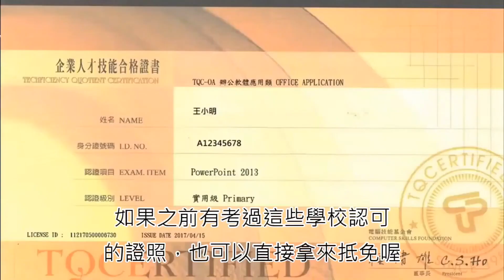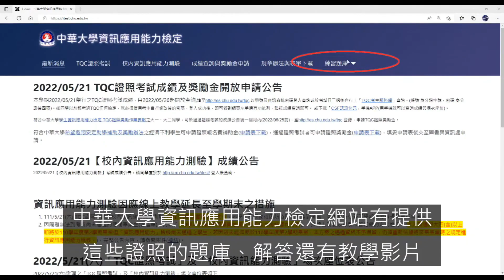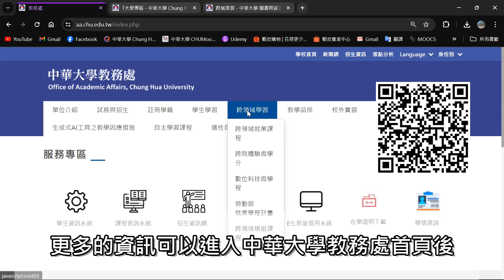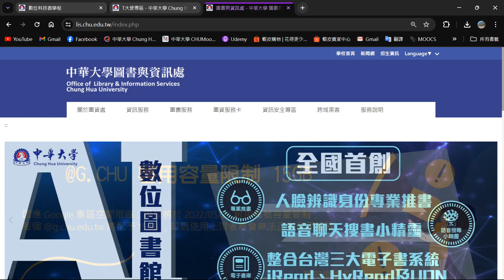【大學之道 愛校學習】專業跨域｜資訊科技 :: 113學年度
說明資訊應用能力及PYTHON、入學後可以如何取得數位科技微學程課程學分以及大四參加T大使或跨域黑客與企業接軌實習。｜圖資處 教學研究組

凡本校日間大學部學籍生，入學前應完成「大學之道_體驗探索、專業跨域、就業連結三部曲」，及早了解學校發展優勢，依據學生學習歷程，將學生學習生涯區分為「體驗探索」、「專業跨域」、「就業連結」三階段。提供陽光青年、創新、跨領域(π中華)、專業實務、資訊科技、AI應用、人文關懷、自主學習、國際移動、社會參與、問題解決、就業力等面向的課程或活動。並將面向的課程或活動細分為「基礎」、「進階」及「精實」三級別。全校學生在「適性自主三階段人才打造」中，皆須參加基礎級別的的課程或活動，至於進階、精實級別則屬於學生自主參加。本校希望經由「適性學習三階段人才打造」讓學生不僅「會作事」更是「會做人」，幫助學生找到第一份高薪工作。

1.內容以「適性自主三階段人才打造」為主題(共13個子單元)，
2.入學前至CHUMoodle完成觀看12部子單元影片自我學習，並於第一學期結束前，完成各項子單元的測驗或體驗、回饋事項，即可取得2小時之服務時數。
3.新生入學指導活動時，參加共同辦理之大學之道講習，藉由互動學習、有獎徵答，提升學習成效。

● 諮詢窗口：學務處 邱小姐 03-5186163